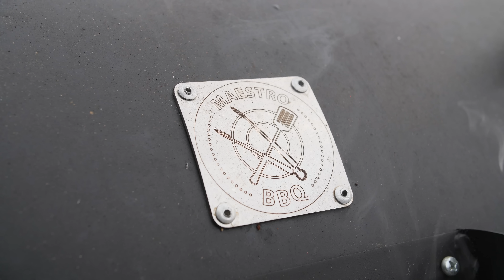Я приготовил РЁБРОВИЧ из СИМПСОНОВ. Ребрышки на СМОКЕРЕ. Рецепт.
Как приготовить рёбрович или рибвич из Симпсонов. Сэндвич из копченый ребрышек. Ребрышки барбекю на смокере. Ребра BBQ. Рецепт.

Вам понадобится:
Ребрышки свиные
Специи (соль, перец, паприка, кумин, чеснок, травы)
Соус барбекю
Огурцы маринованные
Лук репчатый
Булочки для бургера

Новое видео на youtube на канале Тихон Готовь и Путешествуй "Я приготовил РЁБРОВИЧ из СИМПСОНОВ. Ребрышки на СМОКЕРЕ. Рецепт."